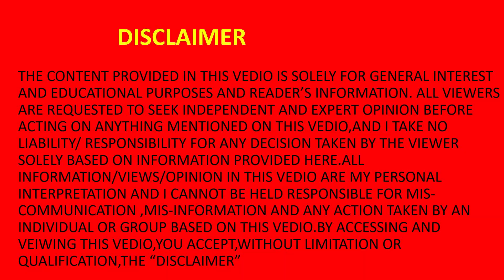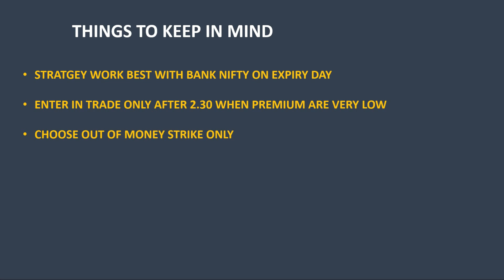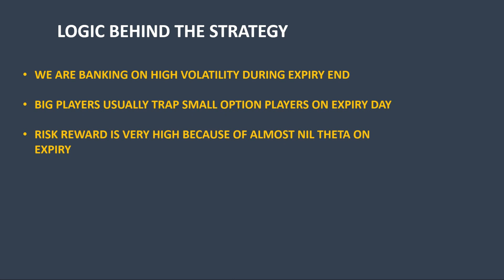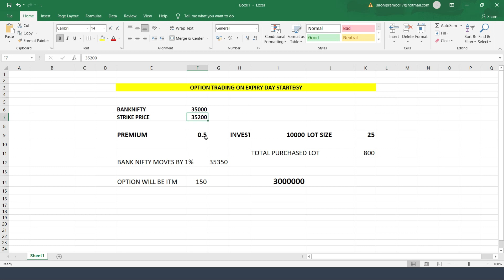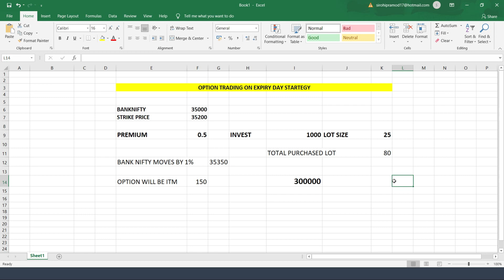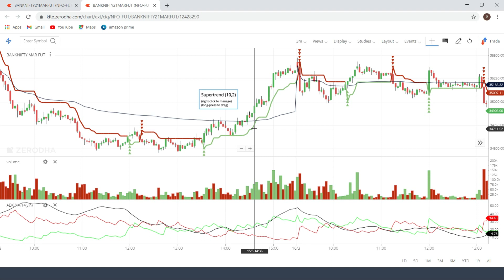BANK NIFTY INTRADAY STRATEGY || 10,000 से 30.00 लाख एक दिन में || BANK NIFTY EXPIRY DAY STRATEGY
Best Bank Nifty Trading Strategy. In this video, I have explained how to get Maximum Returns with Bank Nifty Strategy. I have also explained the Mindset behind Bank Nifty's trading strategy and also about Risk Management.  Please post your comments as feedback

For more content from Beyond Trading